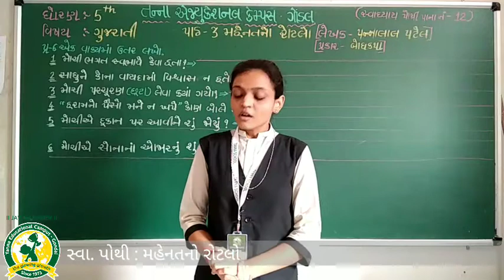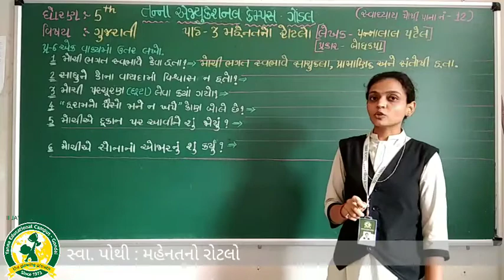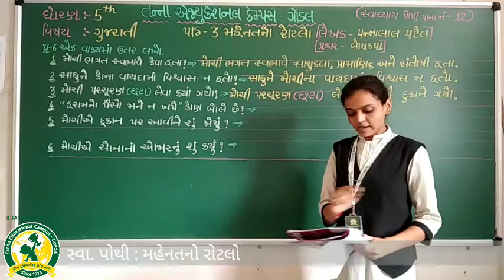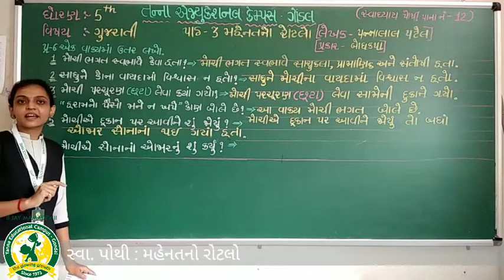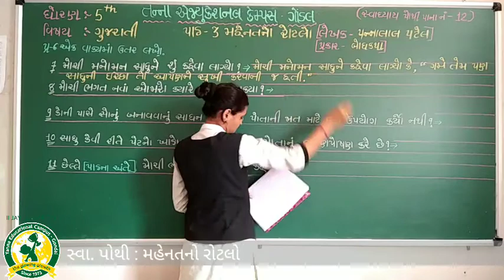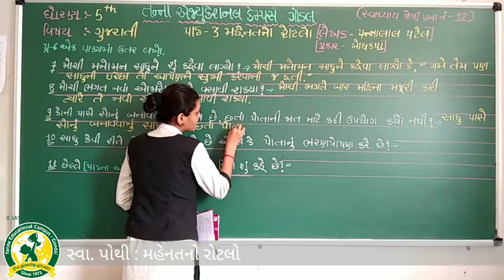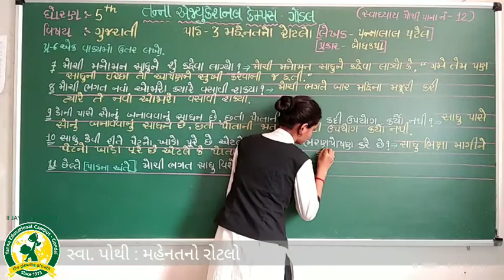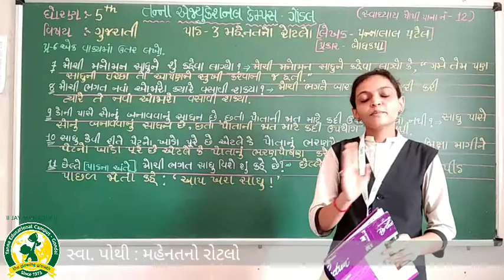ધોરણ - 5 વિષય:- ગુજરાતી પાઠ 3 મહેનતનો રોટલો ભાગ - 2 (30-7- 2020)